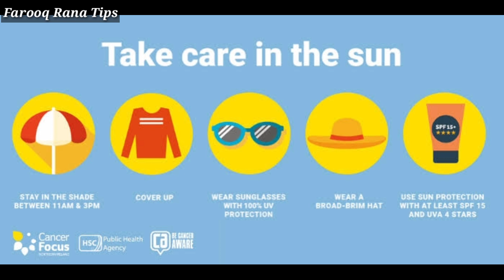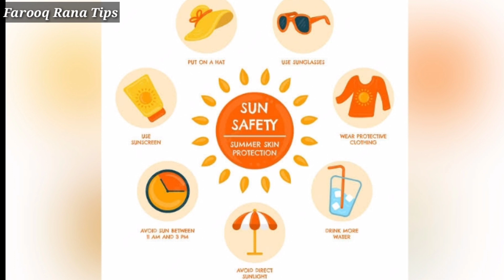Rivaj UK Sunblock 😍 Best For Upcoming Season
This sunblock is created for daily application which can soothe your skin from breakouts & tanning. Rivaj SPF60 sunblock helps to protect your skin from the sun and skin cancer caused by the sun. The ingredients of this sunblock such as Ethylhexyl methoxycinnamate, dipropylene glycol, Glyceryl Stearate Citrate, Glycerin etc prevent your skin from premature aging.

Natural formula
Glides nicely on the skin
Works well under makeup
How To Use:
Apply needed amount and gently pat until full absorbed
Apply onto the neck, arms, legs, and any other areas that might be exposed to the sun
If sun exposure continues, reapply every few hours